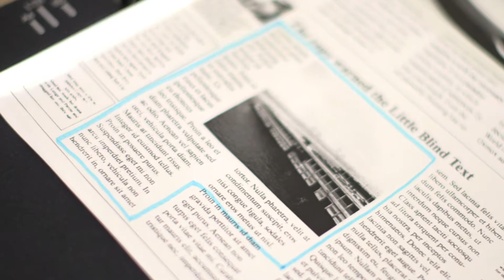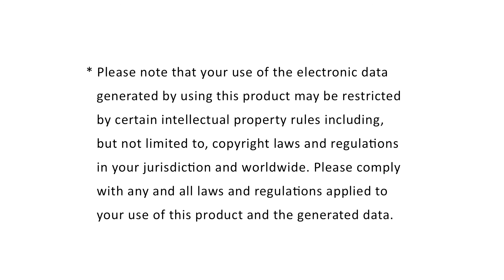ScanSnap SV600 for Home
This video gives you an idea how to use the ScanSnap SV600 at home!

ScanSnap SV600 Overview

The ScanSnap SV600 Contactless scanner provides a new perspective on document scanning. Easily scan newspapers, magazines, documents or books directly without cutting or damaging them.